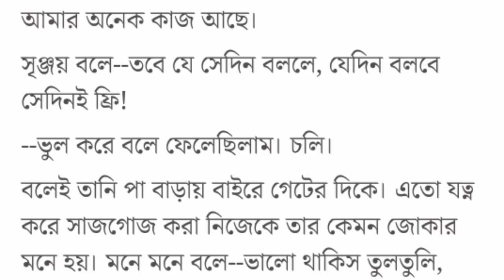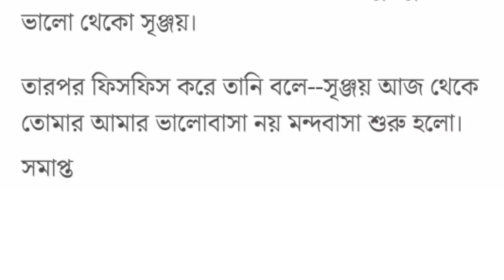কাজের মেয়ের জন্মদিনে বাড়ির মালিকের মেয়ে এমন কথা বলেছিল শুনলে হৃদয় কেঁপে উঠবে ..!!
কাজের মেয়ের জন্মদিনে বাড়ির...!!